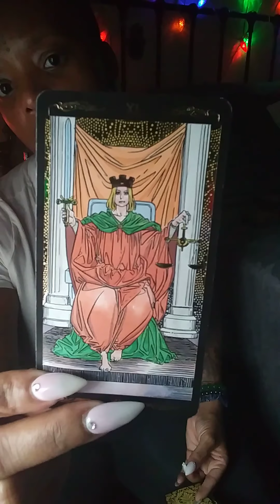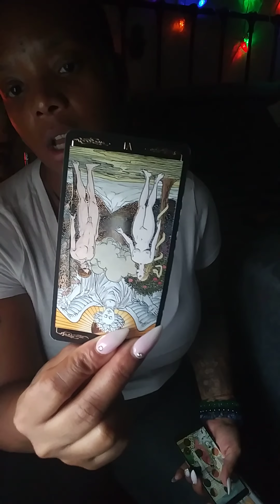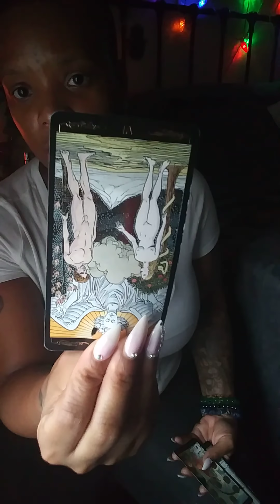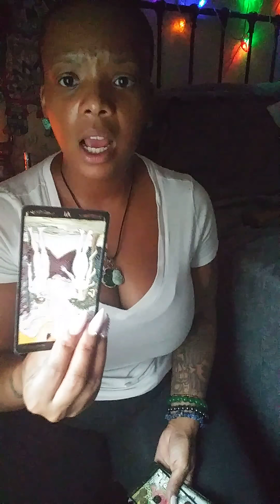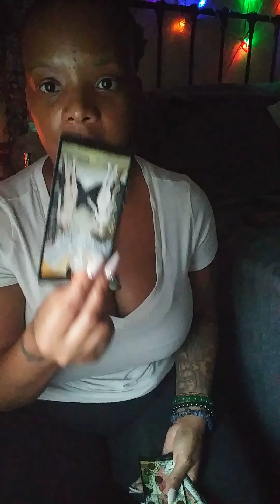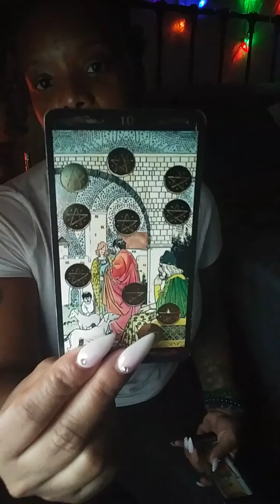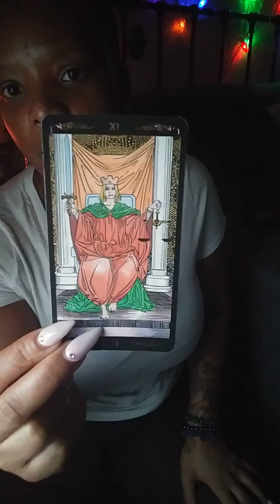VENUS RETROGRADE READING 2018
Podcast:

Anchor.FM/thirdeyelectures

TAROT CLUB:

First 10 Patreons get $20.00 off your first 3 months.

CURRENTLY EXCEPTING PRODUCTS FOR REVIEW!!!

Collective Conscious Minds

divinechakras_llc